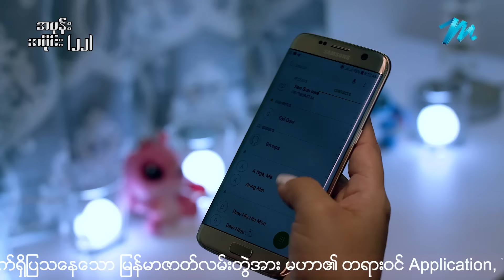အမုန်း - Mini-Episode - 22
ကောင်မ နင့်စနက်တွေမှန်းငါသိတယ် လင်ရှေ့မှာ အူတူတူလုပ်ပြမနေနဲ့...
မယားငယ်မင်းသမီးအိမ်ကို မယားကြီးကလာဆဲတာ ဘယ်သူပိုစောက်ရှက်ကွဲမလဲသိချင်ရင် လုပ်လိုက်စမ်း...

အမုန်း - Mini-Episode - 22 - ချမ်းမင်းရဲထွဋ် ၊ မင်းဦး ၊ မိုးဟေကို ၊ ခင်ဝင့်ဝါ ၊ ခင်ဇာခြည်ကျော်